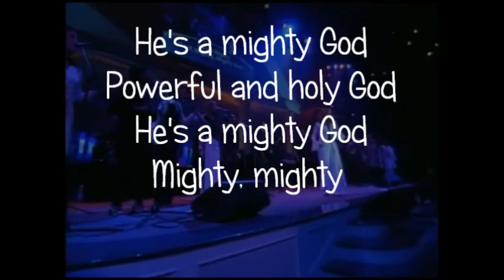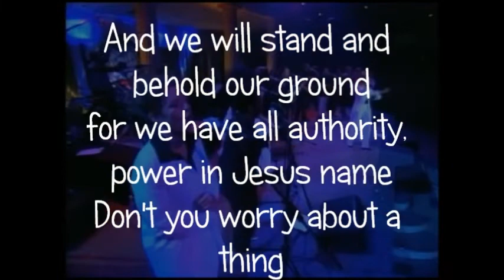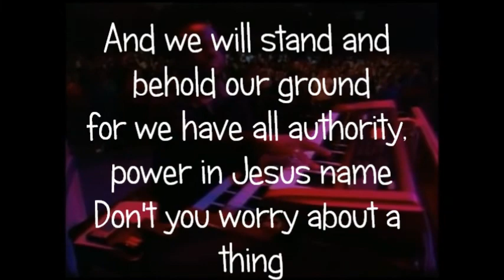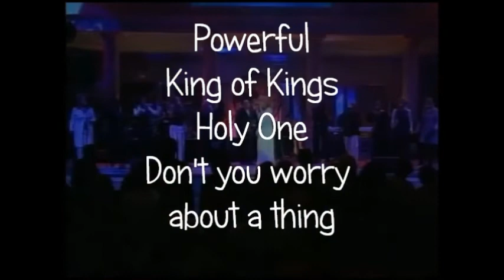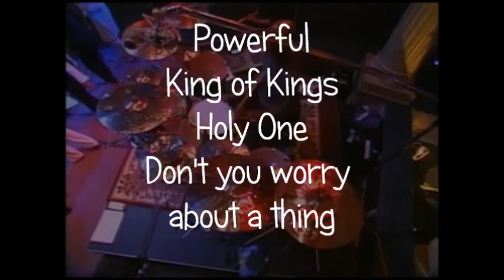Mighty God 1